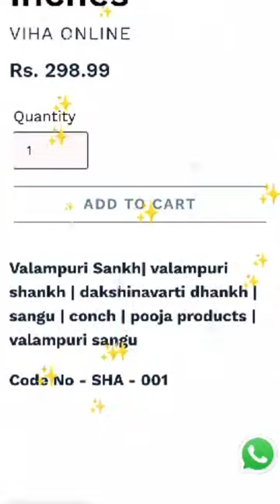Divine & authentic Viha Conch / Sangu for pooja | Viha Pooja Collection | Anitha Kuppusamy Viha